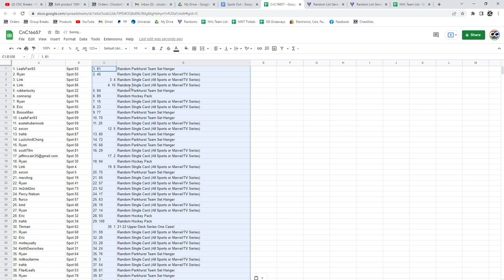21-22 UD Series 1 Case Chancer Break - C&C GB #16,657